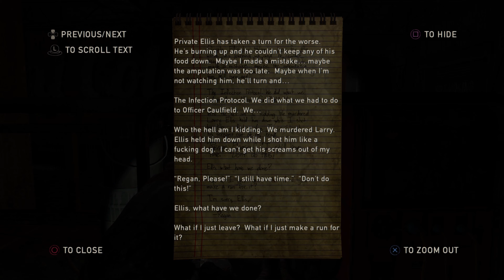The Last of Us | The Mall | PS5 Gameplay